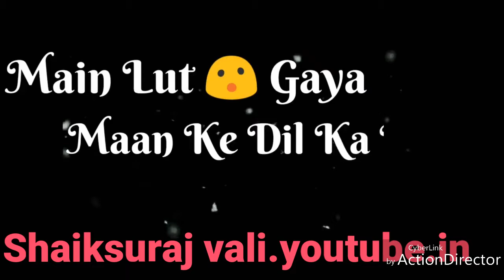Gulabi Ankhe Jo Teri Dekhi Sarbi Hogaya Romantice Whatsapp status28 September 2017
Whatsapp Status Love songs